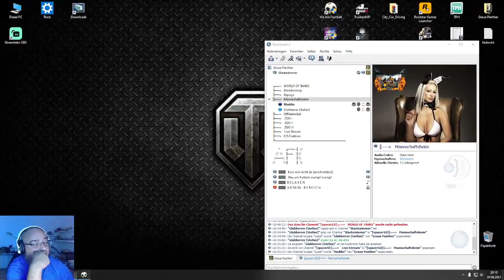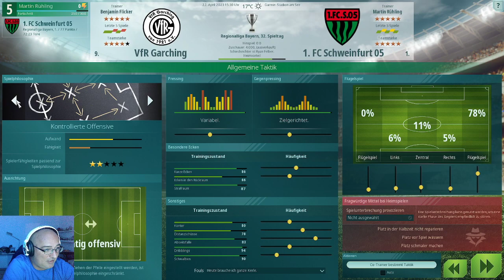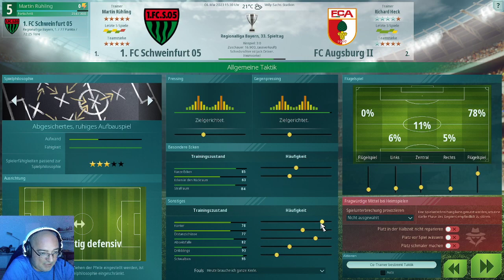Der Weg aus der 4ten Liga